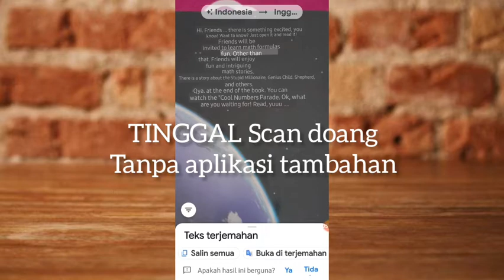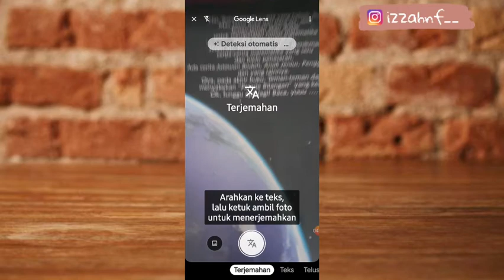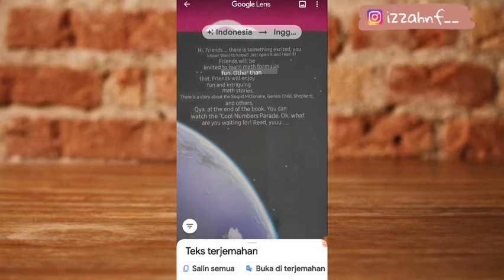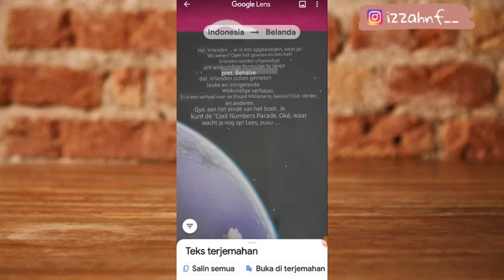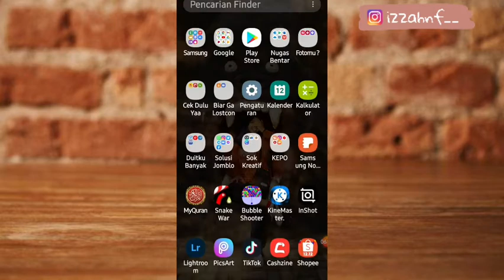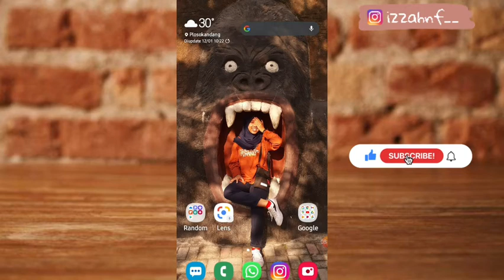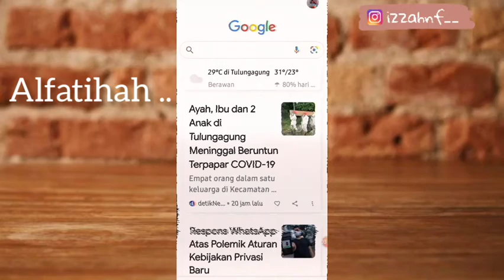Translate Semua Bahasa pake HP doang || Tinggal Scan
Assalamualaikum Guys :))
Hai hai
Pasti temen2 semuanya sering banget kepo buat belajar bahasa2 asing , kek inggris , arab, spanyol, dll ..
nahhh cara mudahnya kan belajar dri bacaan terus di translate in, ga perlu susah2 cari di kamus 1/1 kata2nya..
bisa cuma tinggal SCAN ajaa looo !! gwampang deh

KEPO ??

TENANG ..  disini aku bakaal jelasin lengkaappp gimana caranya, step by stepppp .. Semogaa pahaam yaa guyss🌬

jadii buat klen2 yang penasaran , langsung klikkk ajaa videonyaa 🥳🥳

HOPE U FUN GUYS !!!
Saran, Pertanyaan, dan Request bisa tanya juga via instagraam akuu

iluuhhhhyuuuuu *-*